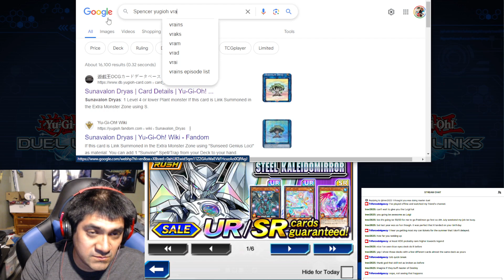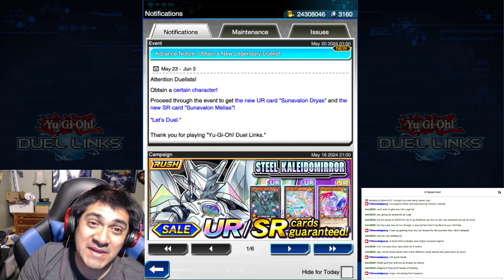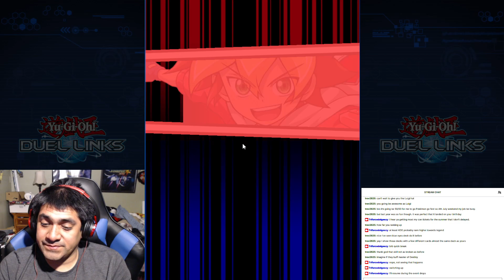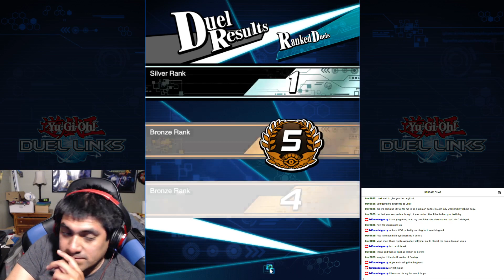Yugioh Duel Links Rush Duel Blue eyes and who's gonna be at Duel Links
Figuring out who&#39;s gonna be in duel links and a peek of new character -- Watch live